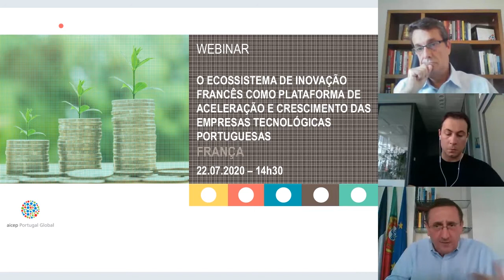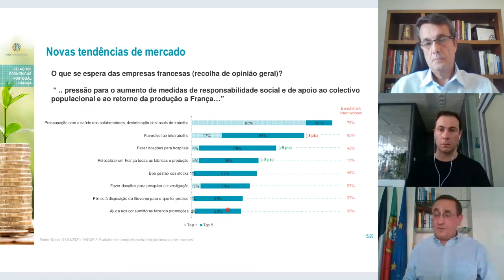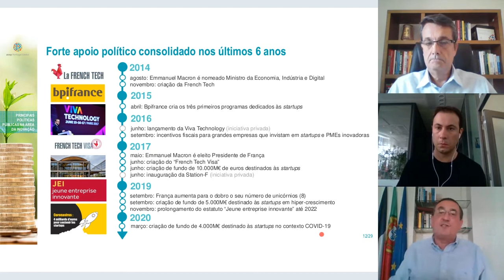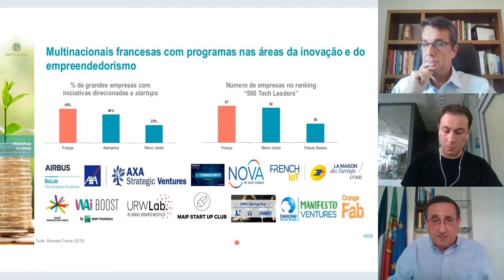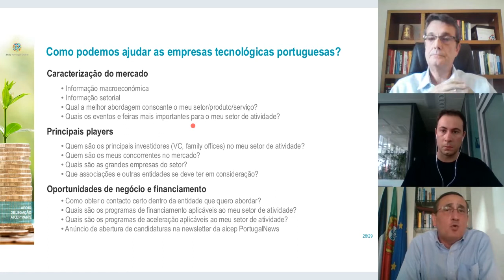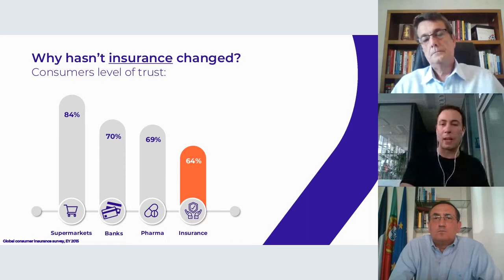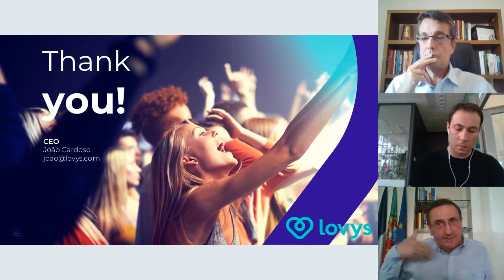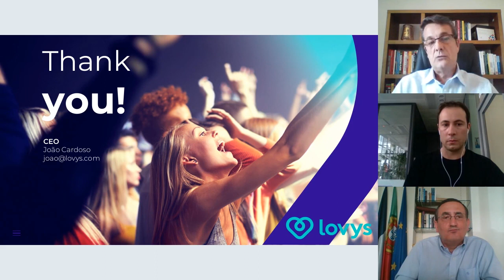Mercado de França: ecossistema de inovação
Webinar com Rui Almas, delegado da AICEP e especialista no mercado de França e João Cardoso, CEO e fundador da Lovys, uma startup tecnológica portuguesa. Análise do ecossistema de inovação francês como plataforma de aceleração e crescimento das empresas tecnológicas portuguesas. Fique a conhecer os factores decisivos para o sucesso na internacionalização para este mercado.